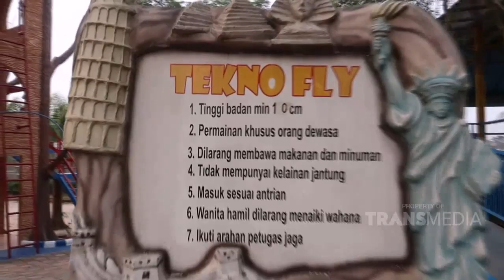MAMAKU HITS - Waduh Mama Maya Takut nih Naik Tekno Fly (3/8/19) Part 2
MAMAKU HITS
TAYANG PADA HARI SABTU & MINGGU PUKUL 11:00